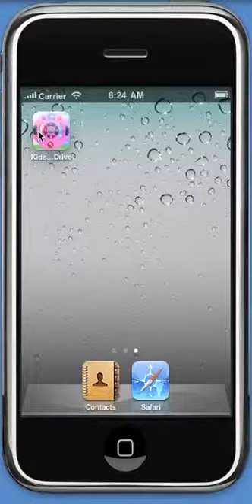iPad/iPhone Kids Can Drive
Great kids toy game on iPhone and iPad
Teach action and reaction to your kids by pressing fun buttons, getting sounds and voices, many different controls and lots of fun